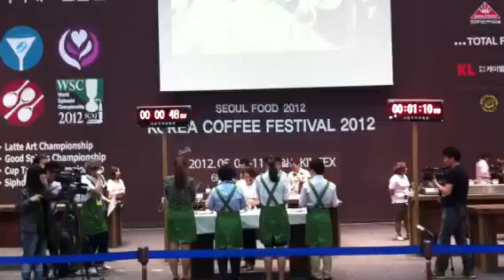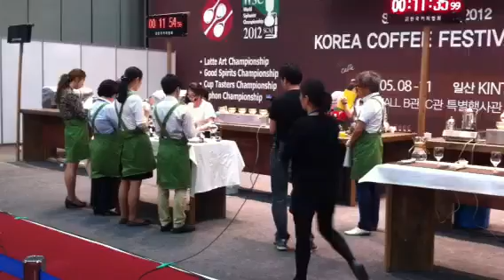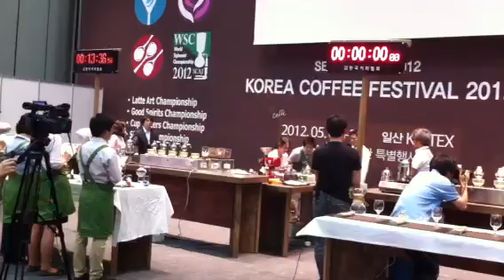2012WCCK 싸이폰대회 정소리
2012년 싸이폰대회 챔피언쉽 정소리 싸이포니스트 시연장면